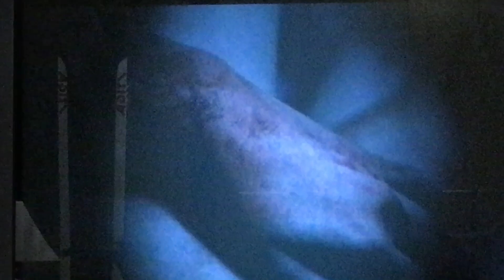Prodigal Son 1x16: Is Eve the girl in the Box?????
This has so many questions! They must be answered